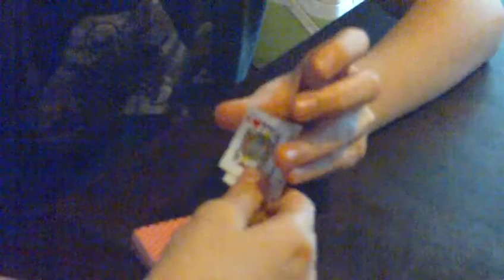my weird card trick